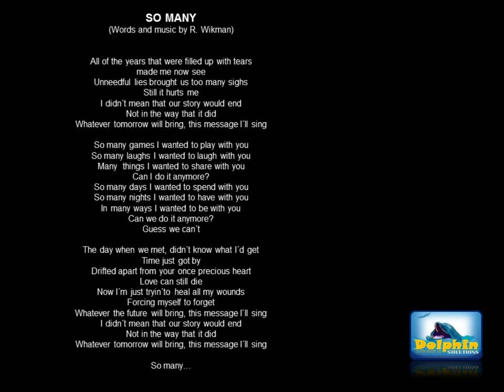Robinson - So Many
A slow ballad telling about long lost love. Again, a demotape from Robin Wikman alias Robinson.